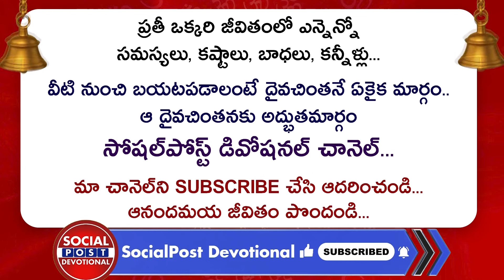Numerology for Number 1 I Numerology for Date of Birth 1,10,19 or 28 | SocialPost Devotional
Regards,
Rmedia